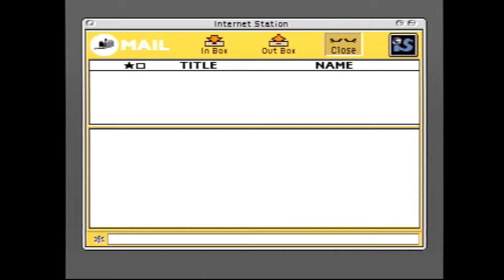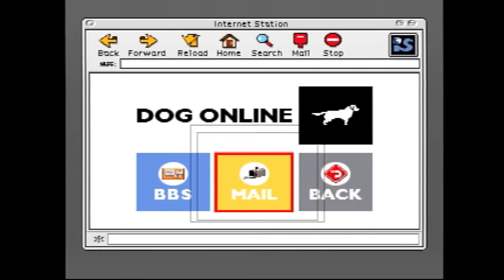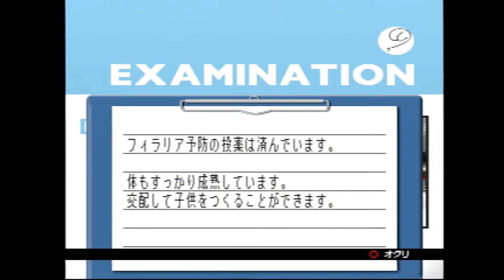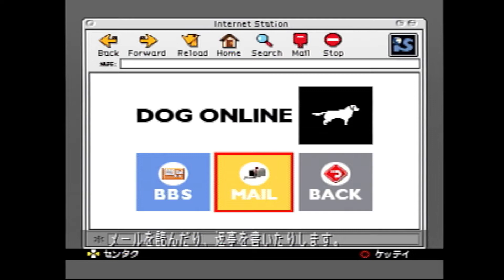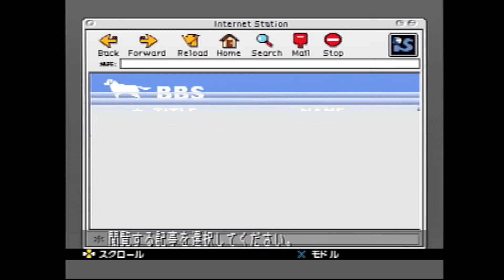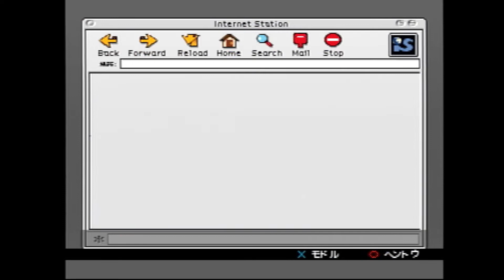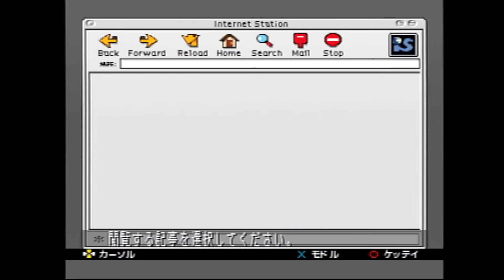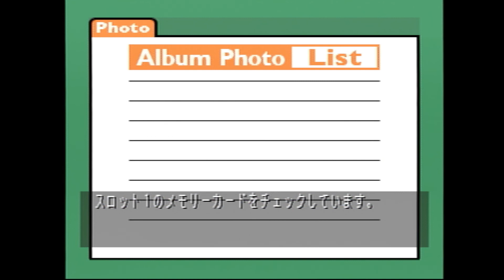【主婦が犬と戯れる】Pet in TV～with my dear Dog～【レトロゲーム実況】part final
生きたのだよ(ﾟДﾟ)ｵﾔｽﾐ
Pet in TV～with my dear Dog～